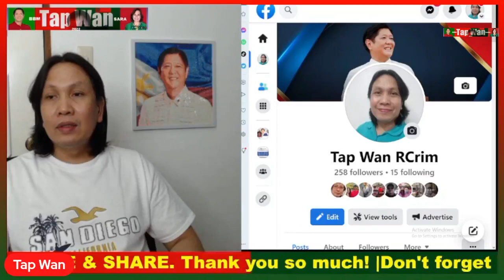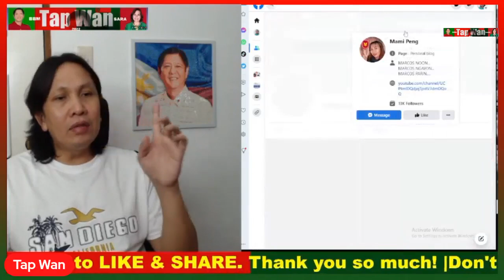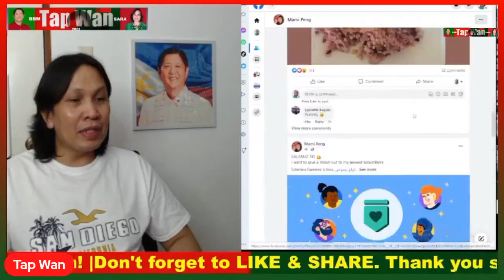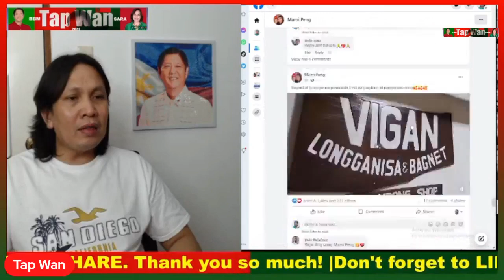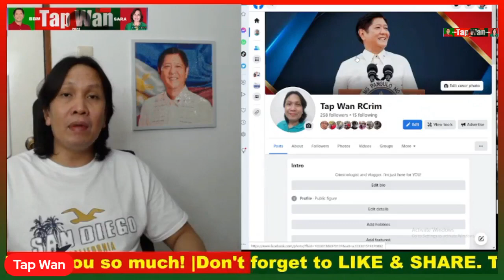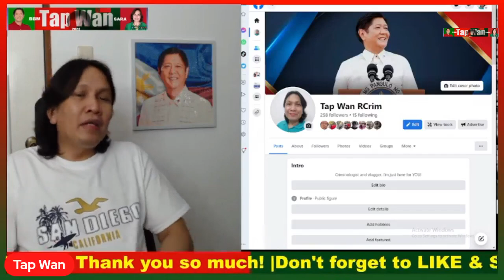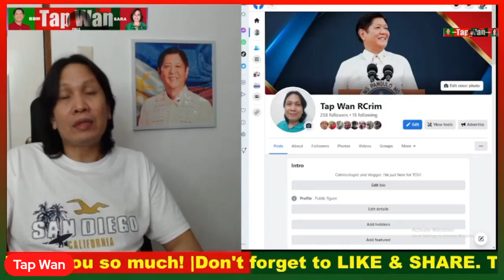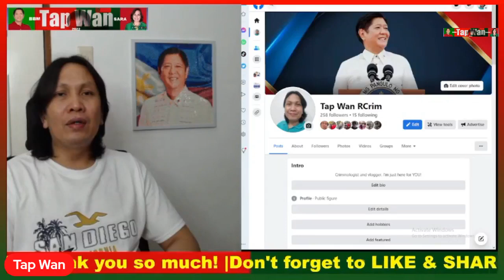G@G0NG LIPUNAN aka BokBok Man, KULANG na lang ba sa PANSIN kaya PANAY PANINIRA na lang?!